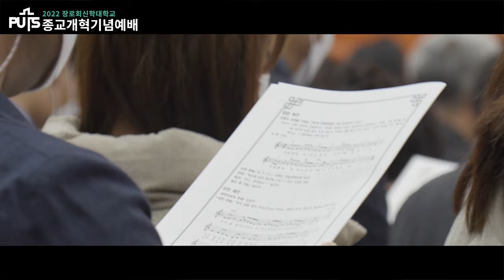[스케치] 2022 종교개혁기념예배 | 장로회신학대학교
Re-vive PUTS, 다시 복음으로!